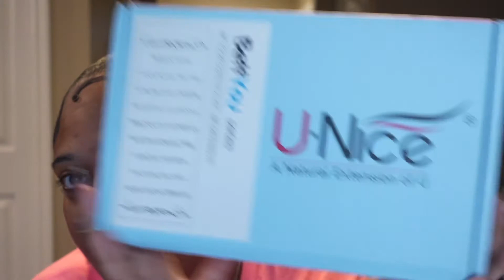Best Affordable Water Wave Headband Wig | Ft UNice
Want to say a big thanks to you guys and I love you allllll ❤️ ( watch in HD 1080p)

Hair information:
Inch：24 inches

* How old are you :  25
* Where do you live : Detroit
* What do you record with : Sony ZV-1
* What do you use to edit : IMovie
* Zodiac : Aries ♈️